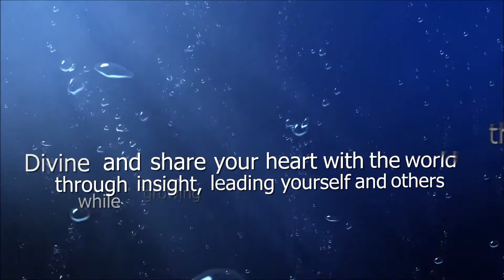"Living Your Dream" w Rev Laura Hallett CSLGLV Sunday Service 9-18-22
(Repeat)